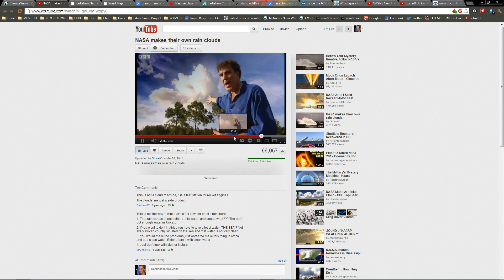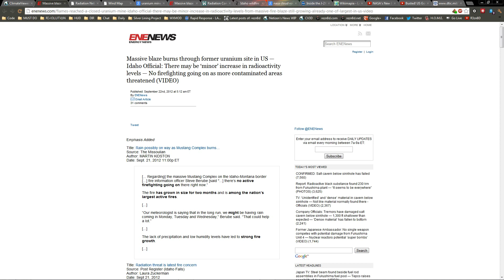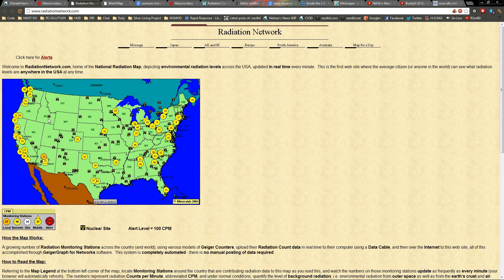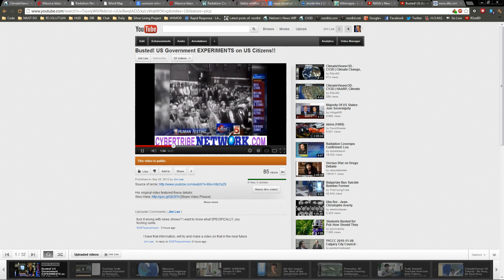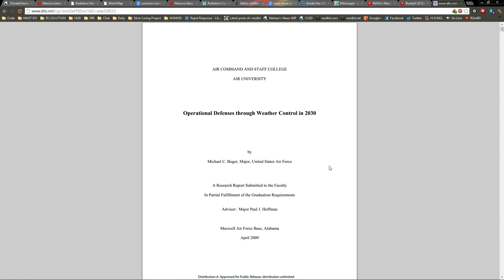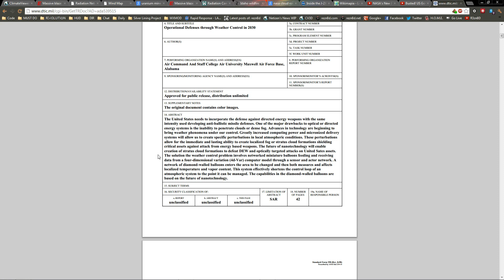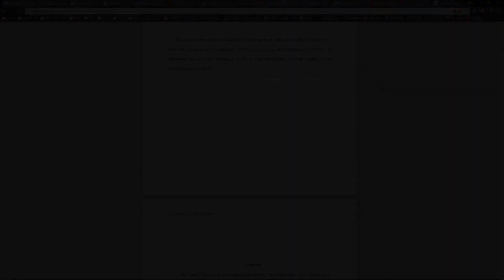(26 September 2012) NASA J-2X Cloud Forming Rocket, Uranium Mine Fire, Severe Weather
Published on Sep 25, 2012 by Jim Lee

Song: What's the Use? by Phish

Inside the J-2X Doghouse: What is a Rocket?

Massive blaze burns through former uranium site in US — Idaho Official: There may be 'minor' increase in radioactivity levels — No firefighting going on as more contaminated areas threatened (VIDEO)

Radiation Concerns Community after Idaho Wildfire Burns Mining Sites

Other creations by R3zn8D